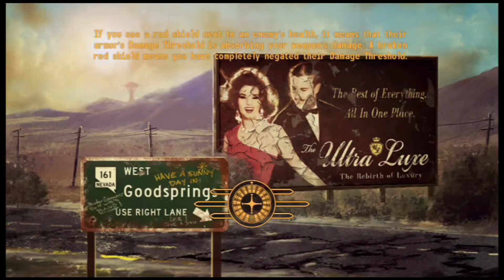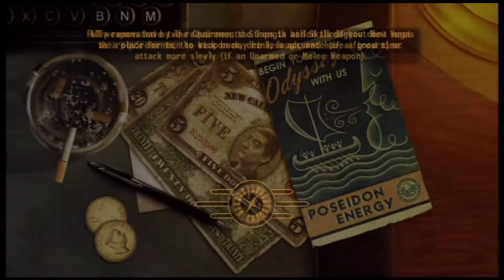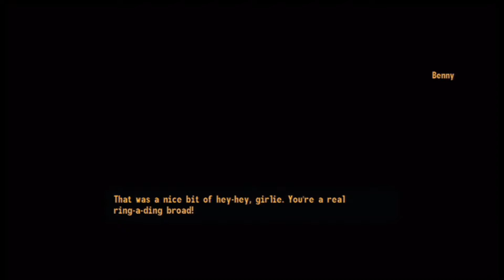Fallout: New Vegas Playthrough - Part 55 - It Only Gets Darker From Here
Facebook me @ or drop by my Google+ page.